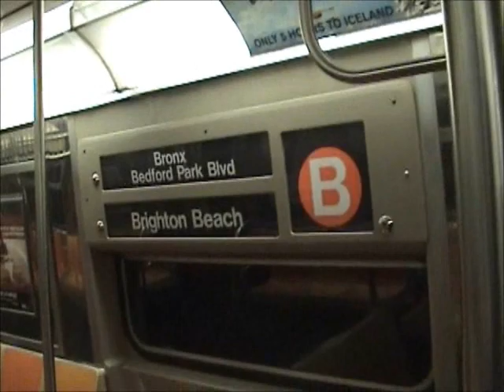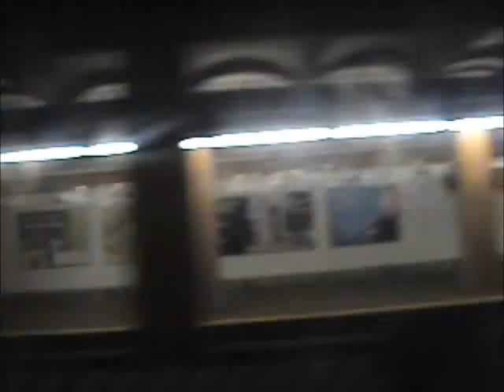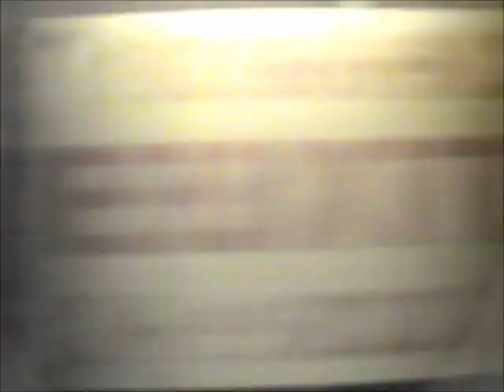A Ride On The Northbound B Train To 174th-175th Street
Here's a New York City Subway Video of the B Train running its normal Rush Hour service To The Bronx. We start off @ 116th Street and ride up to 174th-175th Street (Bedford Park Blvd Bound). This video was recorded with a Sony Camcorder. More videos to come soon.